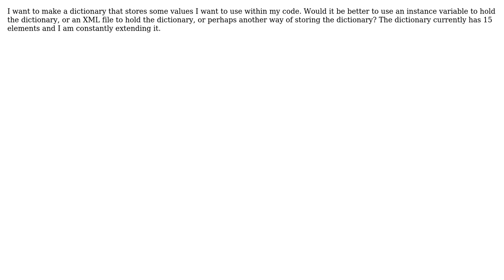Software Engineering: XML file vs instance variable for storing a dictionary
With thanks & praise to God, and with thanks to the many people who have made this project possible! | Content (except music & images) licensed under CC BY-SA | Music | Images & others | With thanks to user paparazzo user Mohamed Moselhy user Glorfindel and the Stack Exchange Network Trademarks are property of their respective owners. You are responsible for your own actions.